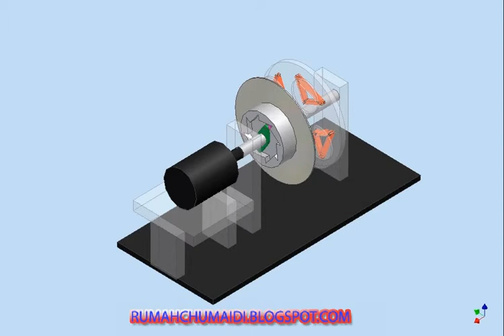harvesting energy design , teknologi pemanen energy yang terbuang by autodesk inventor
banyaknya energy yang terbuang dapat dimanfaatkan kembali, misalnya dengan menggunakan teknologi pemanen energi